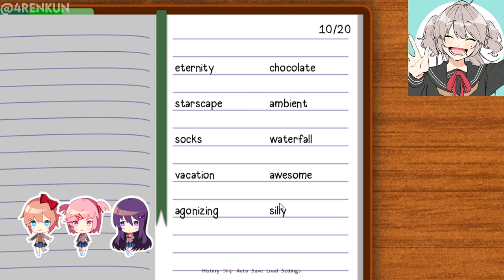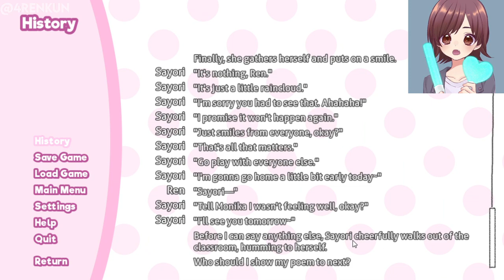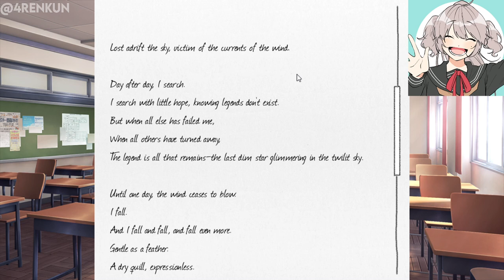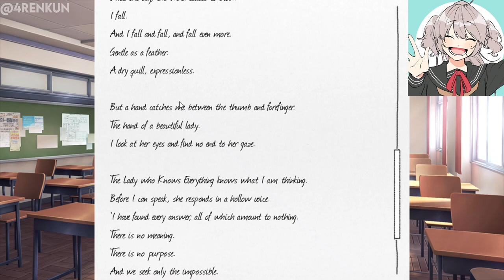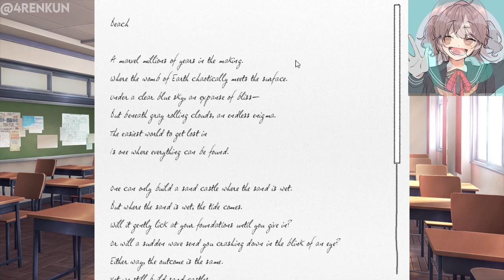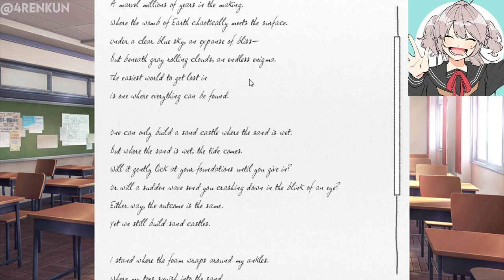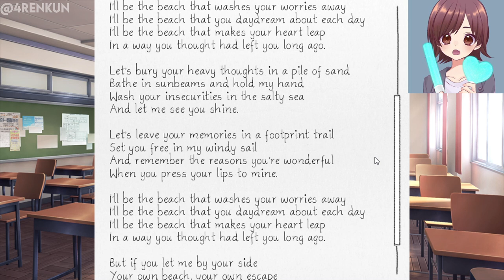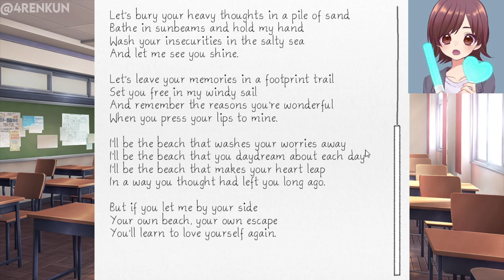SAYORI'S A LITTLE BIT ODD? - DOKI DOKI LITERATURE CLUB PART #5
In this episode We're at day 3 and we share our poems to everyone as well as Sayori's not in her normal pace?

► GOOD MORNING GAMERS! SO YEAH!!

If you're kinda interested then check this freaking links as well thanks!